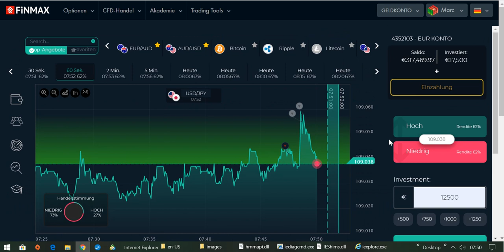International BO & CFD/FX Trading Academy - Geld verdienen durch geschicktes investieren